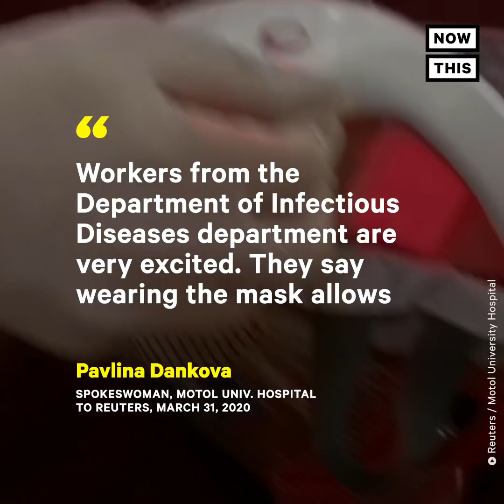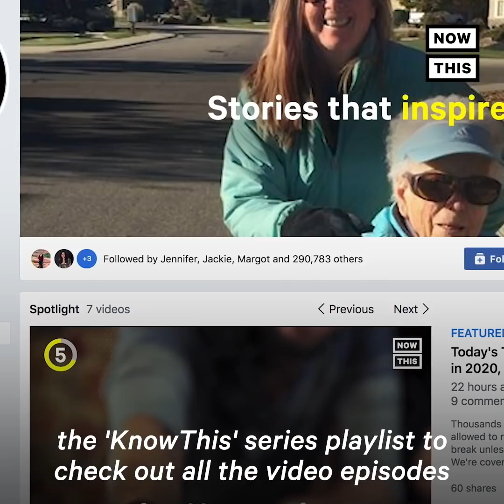Czech Researchers Transform Snorkels Into Medical Masks | NowThis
These Czech researchers created medical masks from snorkels.

In US news and current events today, the full-face snorkel masks were retrofitted with military-grade filters by a research team from the Czech Technical University (CVUT) in Prague. The masks act as improvised personal protective equipment. Tests showed that the masks, which are available at sporting goods stores for approx $24, reportedly provided more protection than a typical N95 mask.

The researchers said the masks will be distributed to hospitals in Prague. They said they’ve made 2,200 pieces and plan to make 10,000 more. As of April 1, the Czech Republic has 3,500+ reported COVID-19 cases and at least 39 deaths from the virus.